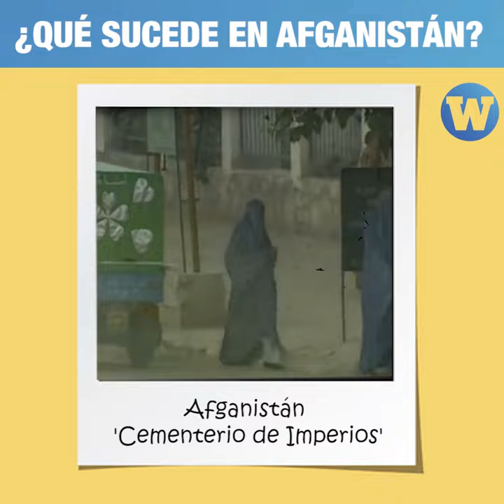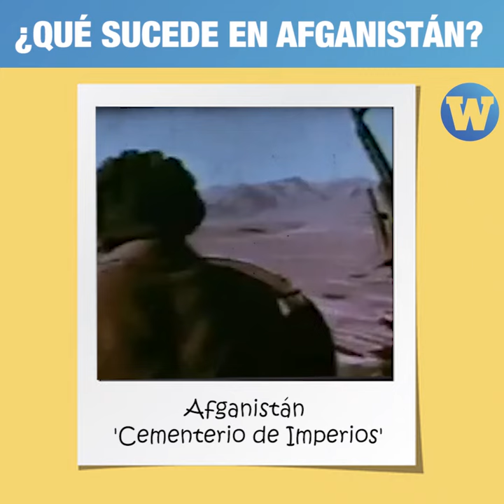Afganistán, cementerio de imperios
La crisis de Afganistán está siendo comentada en el mundo entero.
El internacionalista Gabriel Rodrigues Peixoto opina sobre esa coyuntura.